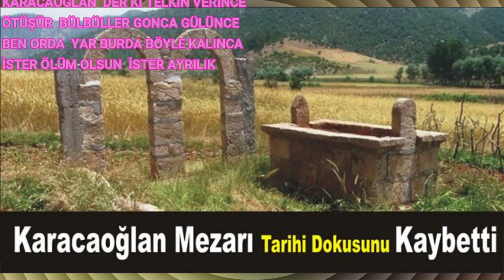GURBET ELİ BİZİM İÇİN YAPTILAR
KARACAOĞLAN DERKİ
İSTER ÖLÜM OLSUN İSTER AYRILIK